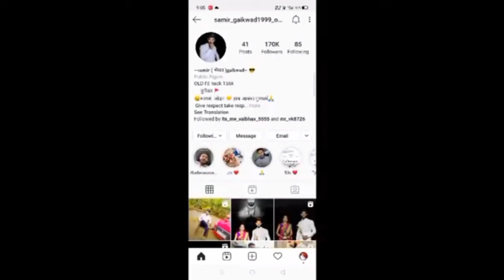RIP SAMIR BHAU samir gaikwad death news | samir gaikwad accident CCTV video| samir gaikwad dies news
samir gaikwad death news | samir gaikwad accident CCTV video | samir gaikwad dies news
RIP💐💐 Sameer Gaikwad 😭😭 Death reason 😭😭 Rip bro Reels star Sameer Gaikwad 💐

भावपूर्ण श्रद्धांजली समीर गायकवाड samirgaikwad pune samir gaikwad
Samir bhau
Samir instagram
Q chodh kar chale gae bhai
famous instagramer samir gaikwad
tiktoker death
suside or death of sameer gaikwad